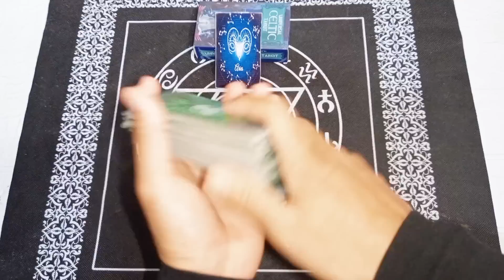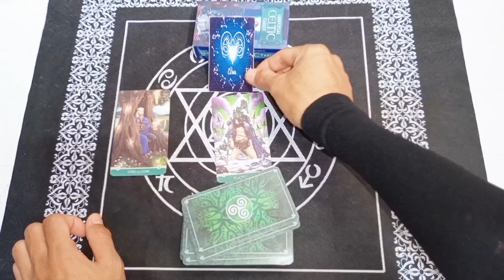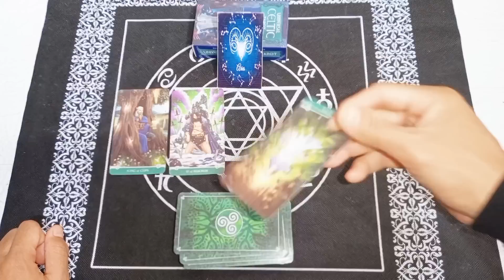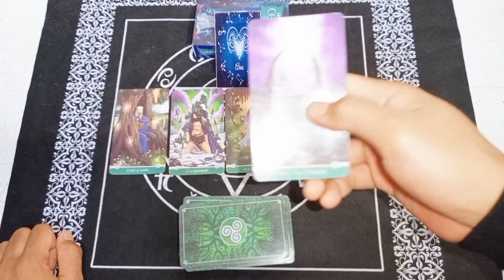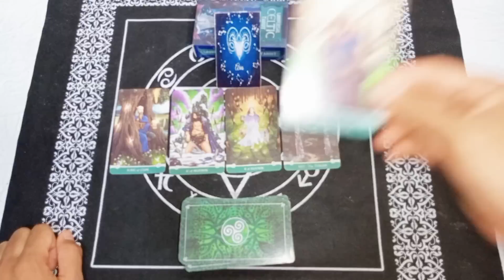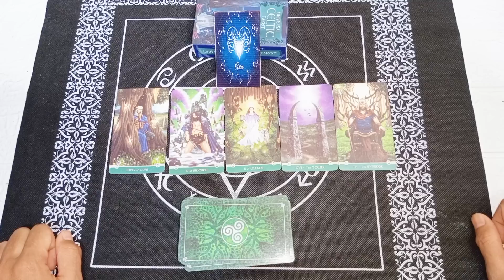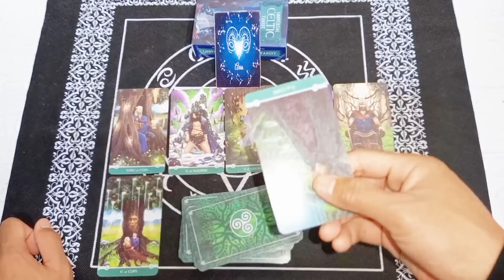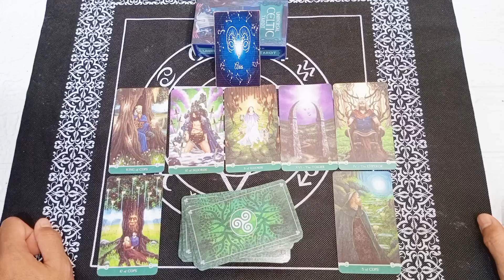RAMALAN ZODIAK ARIES HARI INI SENIN 27 MARET 2023|PALING LENGKAP DAN AKURAT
Ramalan Zodiak Aries Hari ini Di Edisi Hari Senin 27 Maret Tahun 2023 | Paling Lengkap dan Akurat

General reading hari ini tanggal 27 Maret 2023.

Ramalan zodiak hari ini Ramalan tarot 27Maret 2023Tarot 2023Tarot hari iniTarot reading 2023Tarot zodiakdaily tarot zodiak ramalan bintang readingtarot card readingtarot reading